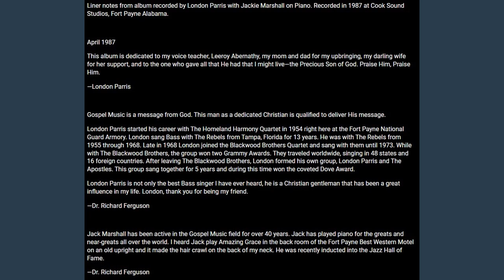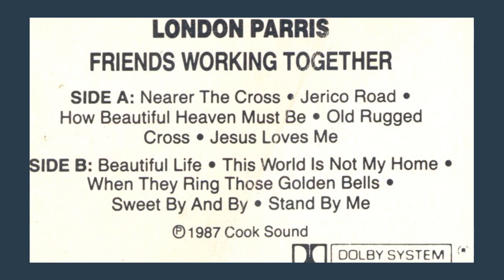London Parris Beautiful Life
Recorded at Cook Sound Studios in 1987. At the time London was 56 years old.

0:00 Start
1:31 Jack Marshall Piano Solo
3:11 How low can he go?
3:23 He hits bottom